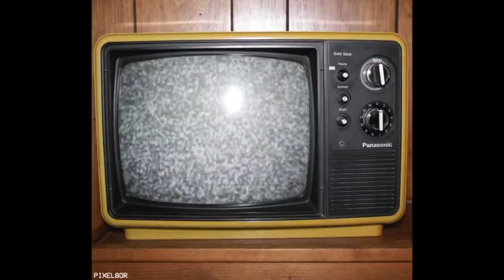Is Extraction the best movie on Netflix?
How crazy is this!

Attack on Show is a fun show that helps introduce you to new shows, movies, fan films, music and more! We will even get you caught up on Entertainment News.  This episode we kick things off with

If you're interested in the Taco Fett shirt, you can purchase yours